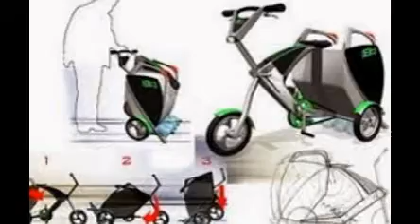Bike Shopping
Zigwheels.com formerly indiatimes auto, deals in the purchase of new and old bikes for sale in delhi, pune, bangalore, buy used bikes, buying discounted bikes.
‎New Bike Search, Zigwheels ... - ‎Honda - ‎Yamaha - ‎Bajaj
Bikes In India: New Bike Price List With Latest Prices City Wise. Buy Motorcycles Of Popular ... Infibeam.com - Online Shopping India. Bikes, All Stores, Mobile ...
Online bike shop, buy online bikes & cycling equipment.
Bikeinn, the online shop where to buy Bikes and Cycling equipment. More than 30.000 products at best prices! Top brands: Garmin, Mavic, Shimano, Speedplay, ...
‎Online bike shop - ‎Inicio - ‎Order Tracking - ‎Clothes man